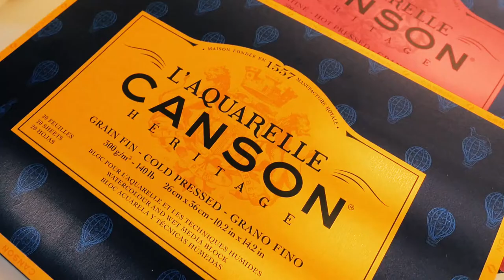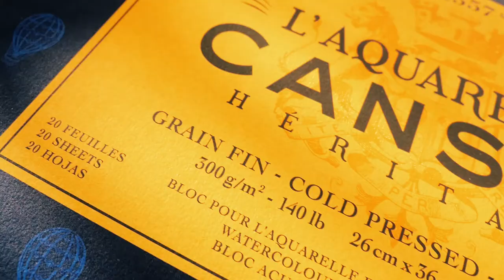Canson Heritage, Technical Approach with Serge Di méo